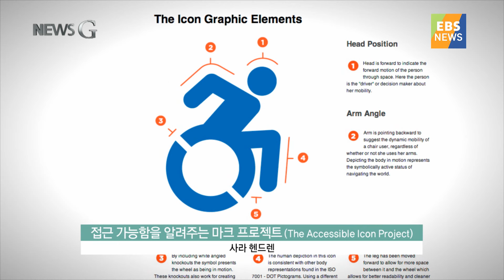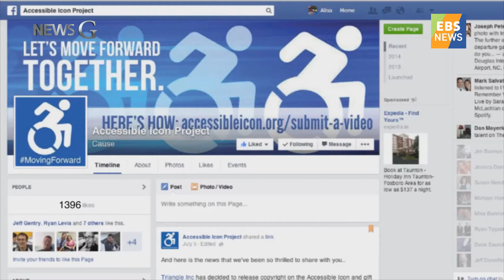[뉴스G] 새로운 시각을 제시한 '장애인 마크'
공공장소에서 흔히 볼 수 있는 장애인 마크. 혹시 이 마크의
모양을 기억하시나요? 미국의 사라 헨드렌 씨는 장애인에 대한
사람들의 인식을 바꾸고 싶었습니다. 그래서 기존의 장애인
마크를 새롭게 디자인하는 프로젝트를 시작했는데요, 오늘
뉴스G에서 헨드렌씨를 만나 자세한 이야기를 들어봤습니다.

지금 보시는 이 장애인 마크는
기존의 마크와 달라 보입니다.

자신이 갈 방향을 가리키며
스스로 휠체어를 움직이고 있죠.

이 마크를 디자인한 미국의 사라 헨드렌은
사람들이 장애에 대해 다르게 생각하길 바랐습니다.

인터뷰: 사라 헨드렌
“안녕하세요, EBS 뉴스 시청자 여러분. 사라 헨드렌입니다.
미국의 올린 공과 대학에서 디자인학과 교수로 있습니다.
디자인 작업을 할 때 장애와 테크놀로지에 대해 많이 생각합니다.”

사라 헨드렌은
장애인도 주체적이고 역동적일 수 있다는 것을
디자인에 담고자 했습니다.

그리고 사람들이 두 마크의 다른 점을 볼 수 있도록
자신이 디자인한 마크를
기존의 장애인 마크 위에 붙이는 프로젝트를 시작했습니다.

그러자 생각지 못한 일이 벌어졌습니다.

그녀의 프로젝트는
사람들의 큰 지지를 받게 되었고
학교와 기업, 공공기관에서
그녀가 디자인한 마크를 사용하고 싶다는 요청이
쇄도했습니다.

그녀의 마크는 무료로 공유되어
미국 뿐 아니라 전 세계로 퍼져나갔고
미국의 뉴욕주는
기존의 장애인 마크를
헨드렌이 디자인한 마크로 교체하는 법안에 서명했는데요.

사실 사라 헨드렌은
다운증후군을 가진 아들의 엄마입니다.
그녀는 아들을 통해 장애에 대해 관심을 갖게 되었습니다.

이 프로젝트도 그 일환으로 시작되었죠.

“우리는 오랫동안 장애가 활동할 수 없는 몸의 상태라고 생각해왔습니다.
(그러나 장애에 대한 미국 연구는) 장애의 의미가
주변 환경간의 단절이라는 것을 제게 알려줬습니다.
만약 휠체어를 사용하고 있는 당신이 세상을 다니는 데 문제가 생긴다면
그것은 바로 계단에 의한 장애이고 경사로로 해결될 수 있는 문제라는 거지요.
우리는 여태껏 정상이라고 여겼던 몸의 상태로만 살 수 있었던 반면
그렇지 않은 몸의 상태로는 활동할 수가 없었어요.
그러면 모든 구조물이나 도로의 상황이 누구에게 무엇을 가능하게 하는지 의문이 들면서
장애에 대한 우리의 생각이 완전히 바뀌게 돼요.
우리는 모든 비장애인과 장애인을 위해 더 많은 다양한 환경을 만들어야 해요.”

그리고 지난주
전시를 위해 서울을 찾은 사라 헨드렌을 만났습니다.

사라 헨드렌이 작업한 이 ‘끼어든 경사로’는
휠체어를 타는 사람에게는
높은 곳에 접근할 수 있게 해주는 경사로이지만
스케이트보드를 타는 사람에게는
즐거운 놀이기구가 됩니다.

“이 작품을 통해 ‘다름’에 대한 생각을 새롭게 하고,
더욱 포괄적인 문화가 필요하다는 것을 전하고 싶었어요.
또한 장애는 우리 문화의 상호의존성에 대해 생각해 보게 해 줘요.
우리는 독립적인 존재로도 중요하지만 장애인이든 비장애인이든
서로 도움을 주고받을 수 있는 존재라는 것을 알려주죠.
결국 모든 사람은 독립적이면서 동시에 상호의존적이에요.”

‘다름’을 인정하고 받아들이는 것이 중요합니다.